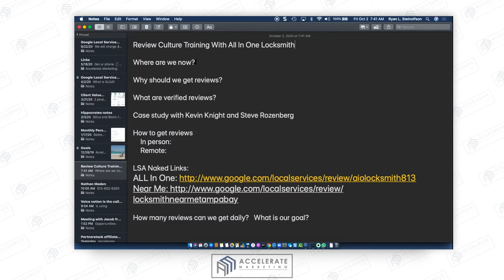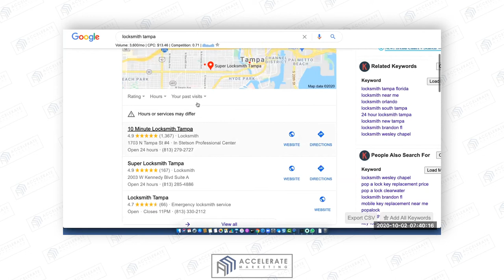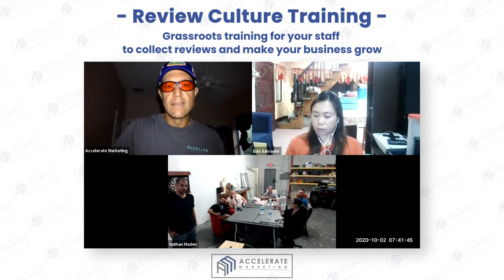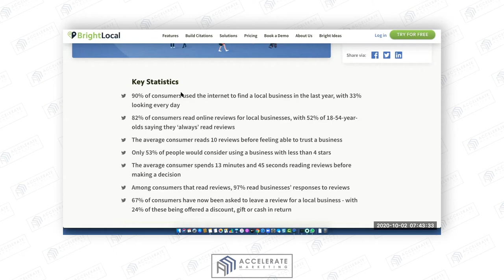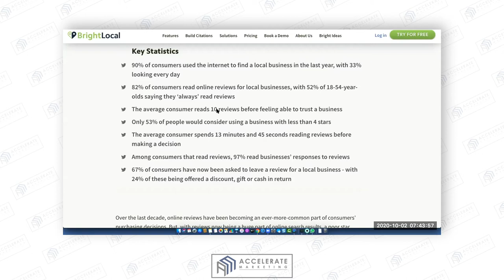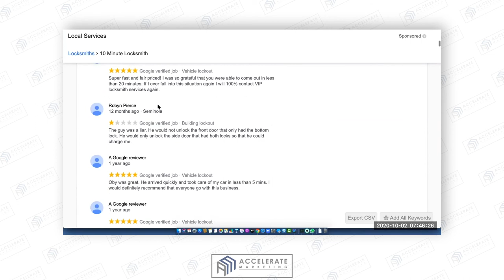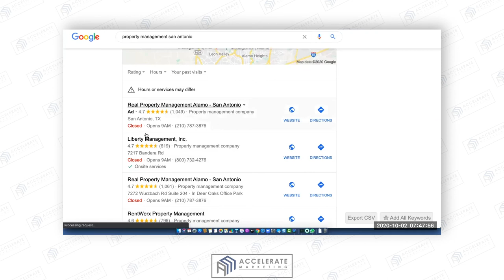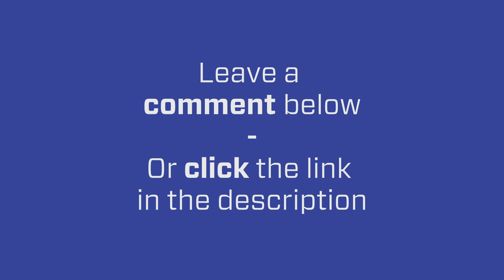Train Your Staff To Collect Google Reviews: Why It's Important for Business Growth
Every business knows that frequent and detailed reviews are imperative to generating a constant flow of customers- isn't it after all Google / Google My Business / and Google Maps the main drivers behind the new leads you get? Ryan Steinolfson from Accelerate Marketing holds a Review Culture Audit session with the staff from All In One Locksmith